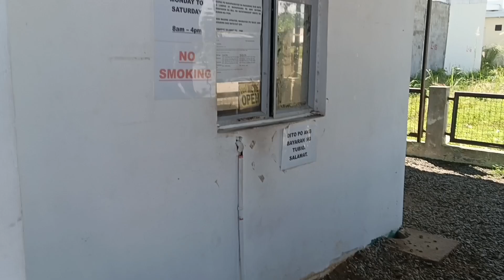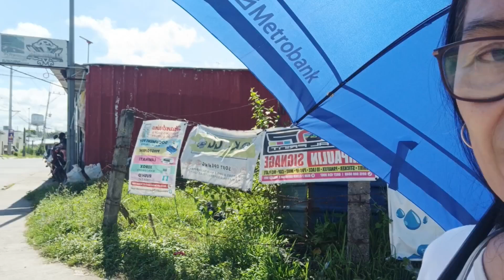mini vlog sobrang init nilakad ko lang